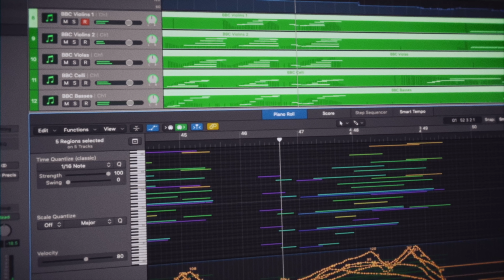How Long Does It Take To Become A Successful Composer???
This has been a tricky film to make, seriously considering the length of time it takes to become a successful composer based on the thousands of composers I have met. The sacrifices are huge and are usually made earlier in life where you have less commitments and responsibilities to turn your back on. But, this has got me into trouble. What do you think, is it possible to become a successful composer later in life?